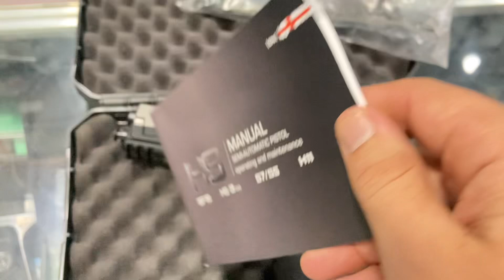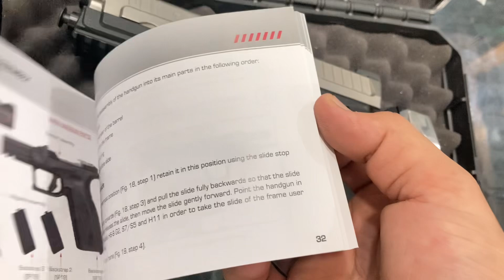HS-9 pistol 4.0 Model🔥 Made in croatia